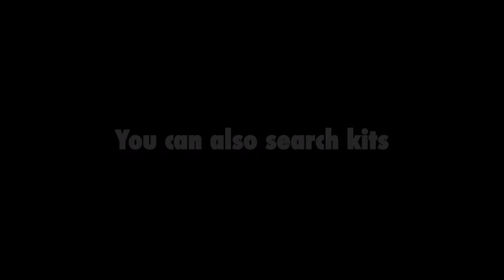Kit shop new look?[More realistic]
22-Mar-2022
-Lescue-